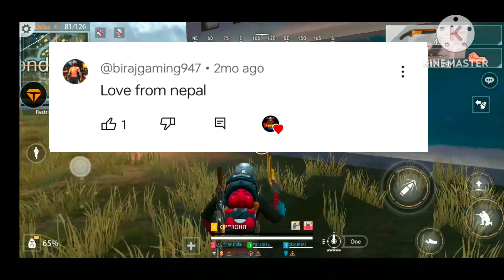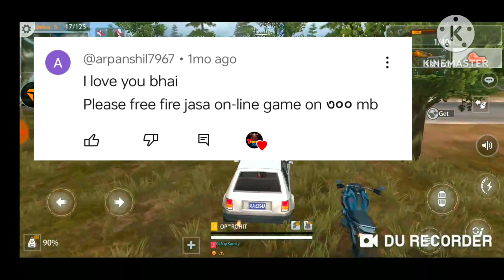top 6🔥offline Games like free fire new best games 2023 Battle royale games like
very very thanksful